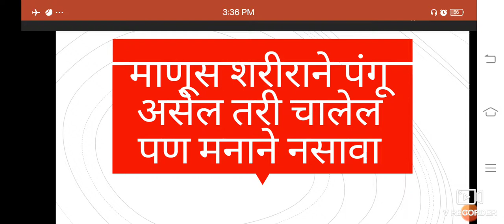प्रसिद्ध लेखक व.पू. काळे कथा पंगू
व पु काळे यांच्या मोडेल पण वाकणार नाही